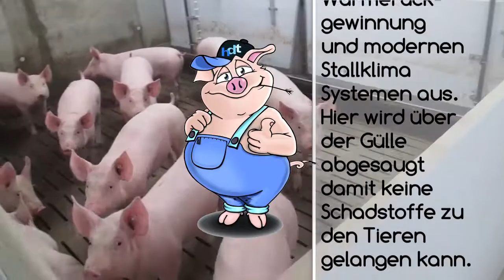Ställe mit festen Liegeflächen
In diesem Video gehen wir einmal auf die Probleme bei Ställen mit festen Flächen ein.